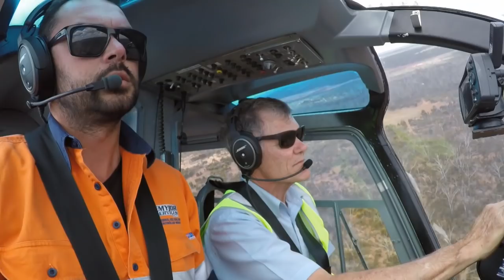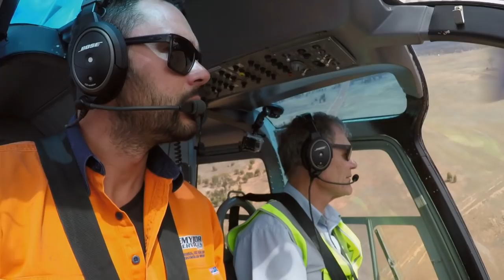Rick Goes To Extreme Lengths To Secure A Plot Of Land! | Aussie Gold Hunters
Follow Rick as he goes to extreme lengths to secure a plot of land filled with gold.